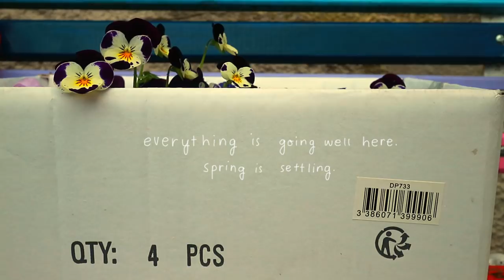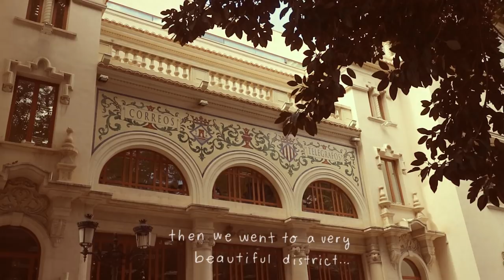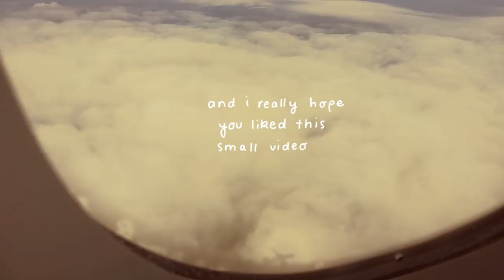A plane, the sea, and flowers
Dear friends,

I'm very happy to talk to you again. How are you ?
I was a little nervous to post this video (I know, this is not the first time I say this), because my face appears several times in it. I'm quite shy to show myself on the Internet, but as I talked about it on my Instagram account a few days ago, I'm always happy to see my favourite artists and illustrators, to put a face on a name and work, so I decided to jump without thinking this week ! I might not do it again in a while, but at least you know who is behind this channel now :-) Nice to meet you !

Anyway, I hope you enjoy this small video of happy peaceful moments from my week in Spain. Going there always makes me feel happy, quiet and inspired. It is such a beautiful place.

I send you lots of love and bits of sunshine (today is very bright here !),
Thank you for being around ♥
Cécile

MATERIAL
Camera : Canon EOSM10
Editing software : Shotcut (free)

MUSIC
Paniyolo - Color

A happy thought : I am painting flowers today, because there is an idea I would like to paint to create a print from it for my shop opening next month ! I feel quite rusty (haven't painted much in two or three weeks), so it is a little frustrating, but little by little, it will go well :-) Have a wonderful day !